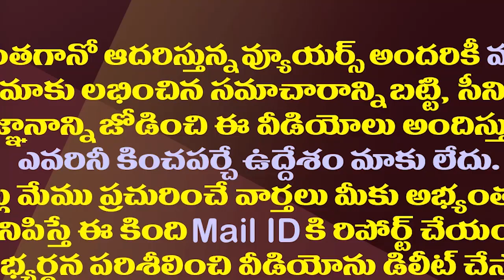జలజగడం హఠాత్తుగా ఇప్పుడే ఎందుకు రగిలిందో తెలుసా?|Why The Krishna Water Dispute Suddenly Erupted Now?